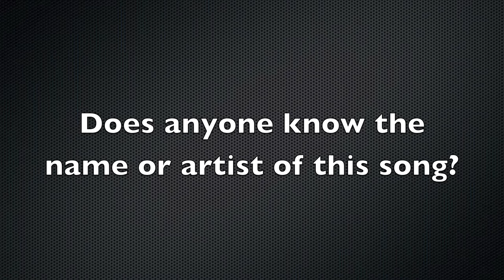California Lottery Black Scratchers Song (Radio Commercial)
Can anyone please tell me either the name or the artist of this song?